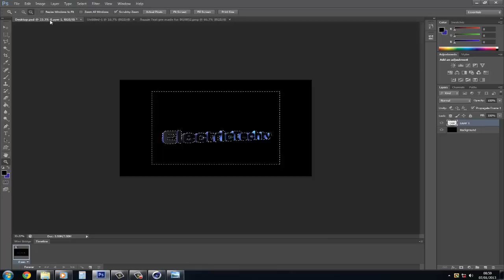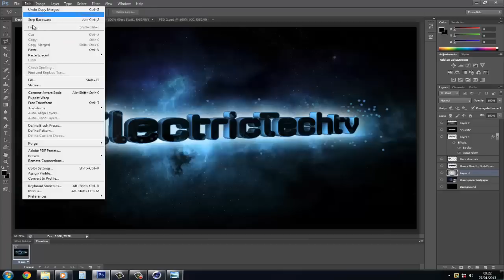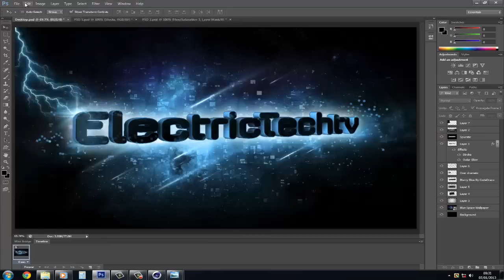Electric Tech TV Desktop Wallpaper Speed Art Giveaway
This is a speed art of me making a desktop wallpaper.